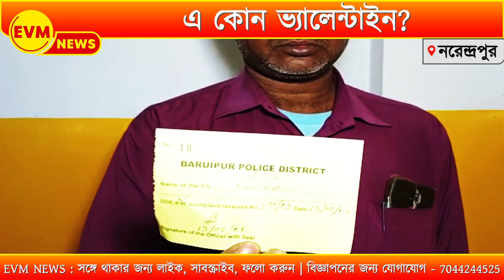এ কোন ভ্যালেন্টাইন?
টাকা চেয়ে না পাওয়ায় কাচের গ্লাস দিয়ে মেরে স্বামীর মাথা ফাটিয়ে দিল স্ত্রী